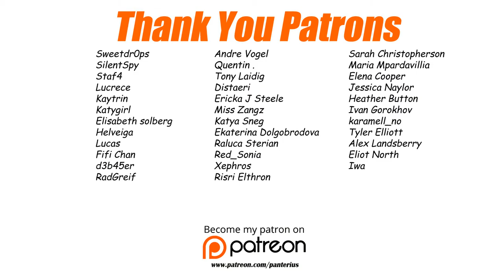Kul Tiran feral druid. Handmade toy.